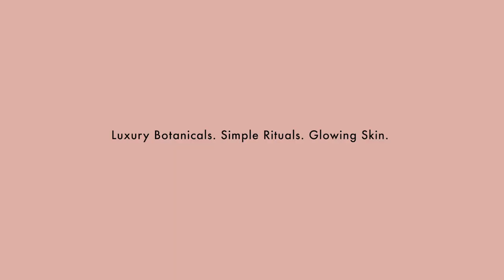RODIN olio lusso Face Cream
Discover the RODIN olio lusso oil-infused Luxury Face Cream for soothing hydration that conditions and comforts. Instantly plumps skin with moisture so it glows with a renewed look of health and vitality.